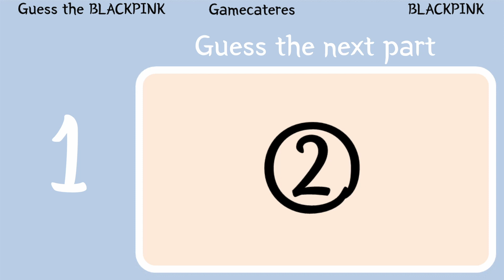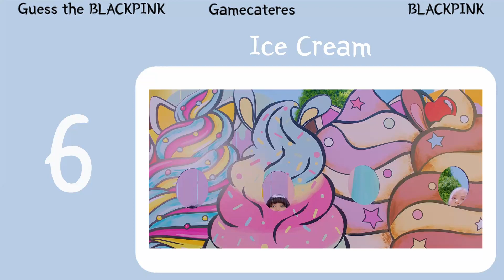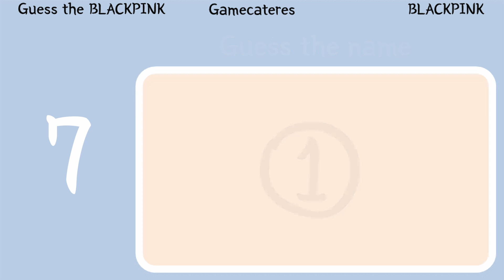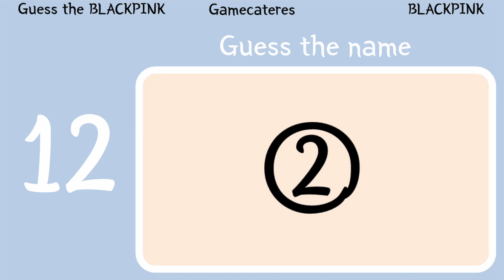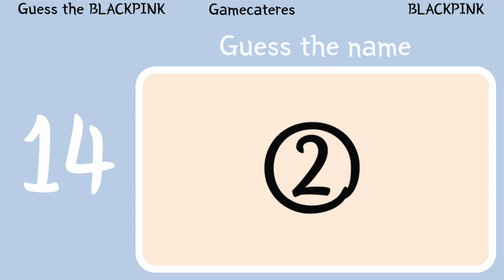Can you guess blackpink MV song? this is hard